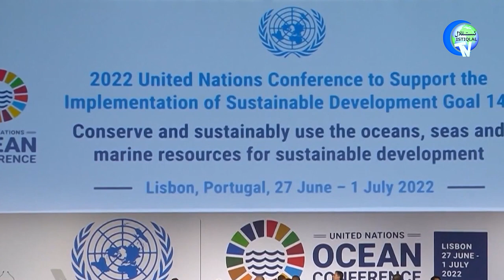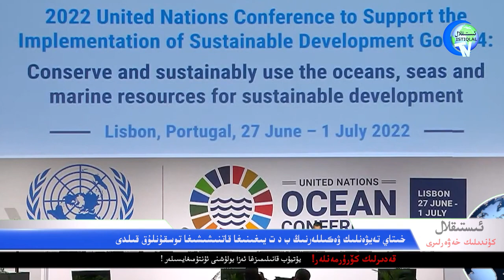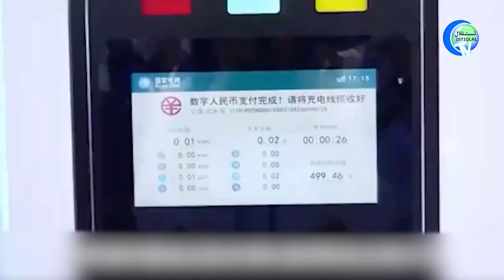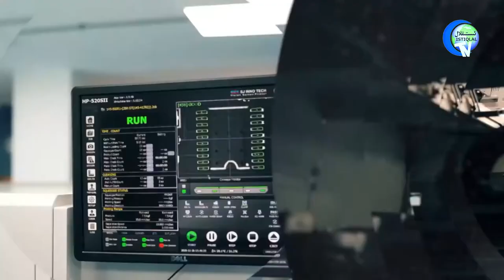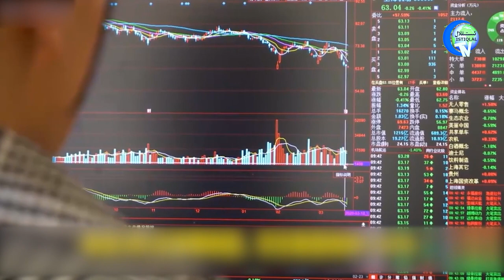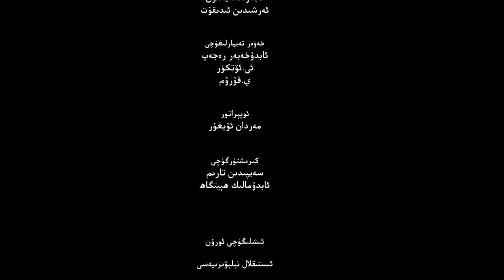ئىستىقلال كۈندىلىك خەۋەرلىرى 2022-06-29، خىتاي بەدىلىنى تۆلەشكە باشلىدى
ISTIQLAL KÜNDILIK XEWERLIRI 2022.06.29 / XITAY BEDILINI TÖLESHKE BASHLIDI